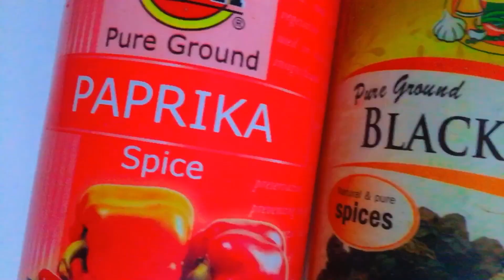Tortilla wraps/ Delicious Chicken wraps 😋😋😋